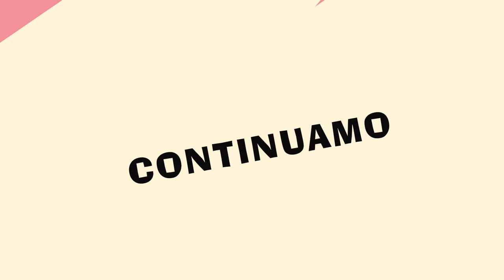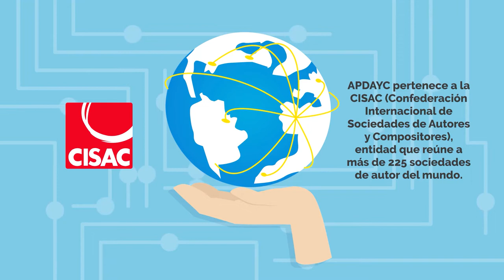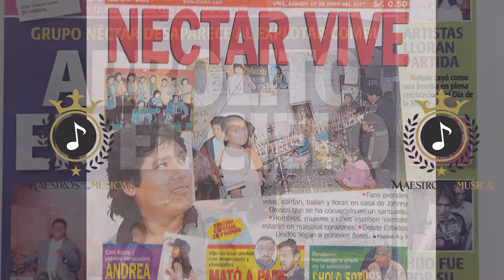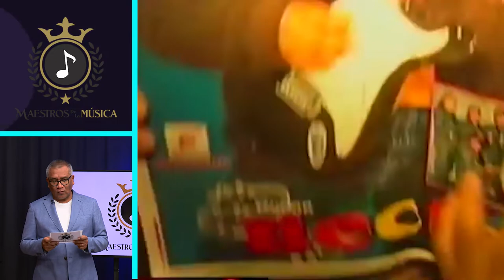MAESTROS DE LA MÚSICA N° 11. Manuel Ortiz/Alejandro Zárate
El sábado 30 de abril, en 𝗠𝗮𝗲𝘀𝘁𝗿𝗼𝘀 𝗱𝗲 𝗹𝗮 𝗠𝘂́𝘀𝗶𝗰𝗮, el programa de televisión de APDAYC, tuvimos como invitado a Manuel Ortíz, autor y líder del Trío Los Morunos con más de seis décadas arrullando corazones a puro bolero.

Para el cierre, una conversación con Alejandro Zárate, autor y líder de Pintura Roja, agrupación referente de la música tropical peruana.

Nuestros autores Mario Aragón y Mariana Roggero toman la palabra con motivo del Día del Libro y del Derecho de Autor. Además, el segmento de la foto del recuerdo estará referido a los 15 años que están por cumplirse de la tragedia del grupo Néctar.

El programa televisivo de APDAYC, que ya va en su décima primera edición, es una ventana para los compositores y las fascinantes historias que tienen para contarnos. Y siempre ofrecemos espacio para el nuevo talento, el talento femenino y los creadores musicales valiosos que merecen ser aplaudidos.

No te pierdas 𝗠𝗮𝗲𝘀𝘁𝗿𝗼𝘀 𝗱𝗲 𝗹𝗮 𝗠𝘂́𝘀𝗶𝗰𝗮, el programa televisivo de APDAYC. Este sábado a partir de las 5 de la tarde. Por Exitosa Televisión.

Agradecemos los saludos y sugerencias que venimos recibiendo.